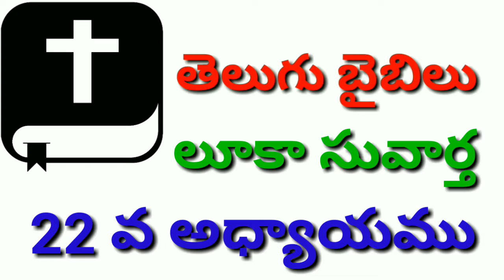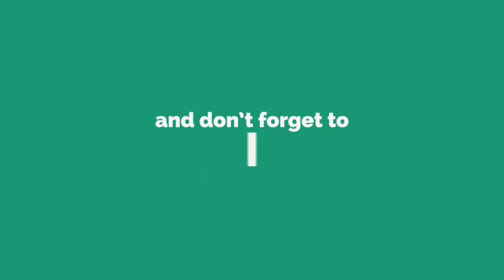లూకా సువార్త 22 వ అధ్యాయము,LUKE 22 CHAPTER,LUKA SUVARTHA 22,LUKE 22,TELUGU AUDIO BIBLE